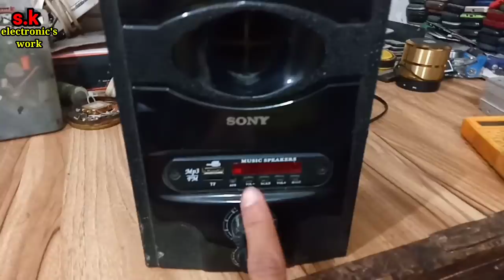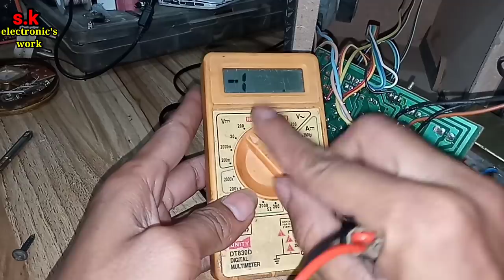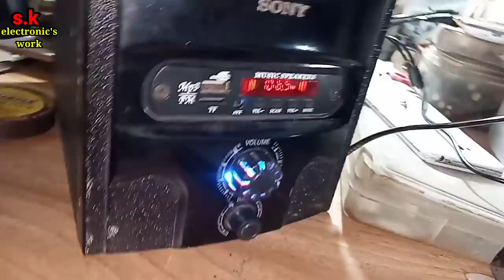No Display Problem Home Theatre Repair, 2.1 home theatre repair s.k electronic's work